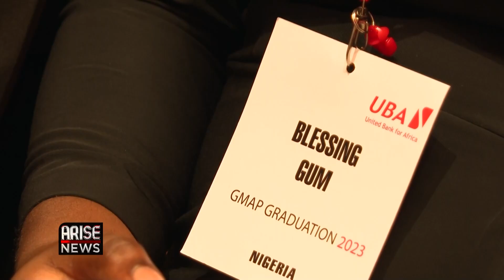Banking Sector: Investing in Customer-Friendly Strategies - Michelle Nwoga